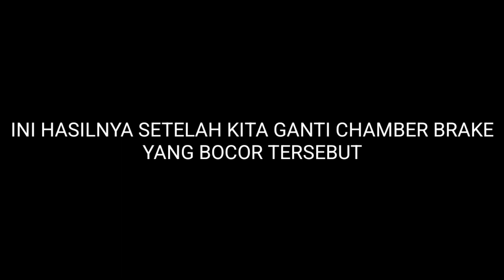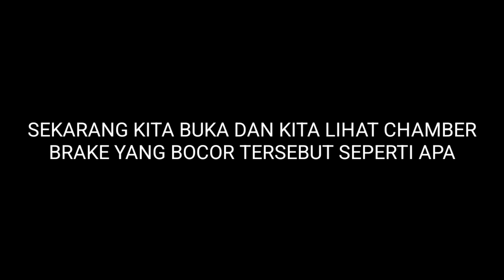Penyebab valve rem bocor ketika rem tangan di lepas pada truk volvo, hino, iveco, scania dll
Sistem pengereman pada truck atau kendaraan berat memanfaatkan sistem yang dinamkan sistem peneumatik atau lebih umum di sebut memanfaatan angin bertekanan tinggi pada tabung kompresor untuk pengereman, pada truk itu sendiri menggunakan brake valve, dan chamber brake, chamber brake ada dua macam, ada satu fungsi dan ada yang 2 fungsi.
 Nah di video kali ini kita memperbaiki masalah brake valve bocor pasa katup pembuangan pada valvr rwm bagian bawah ketika rem tangan di lepas, alhasil tekanan angin dalam tabung kompresor jadi turun dan jika tekanan angin kompressor turun atau tekananya kurang maka chamber brake tidak mampu membuka rem, maka disini kita menemukan jawabanya bahwa ternyata penyebab brake valve yang di atas gardan bocor ketika rem tangan di lepas di sebabkan oleh kebocoran pada chamber brake model doubel fungsi, dan untuk mengetahui bagaimana cara mencari sumber masalahnya, silahkan tonton video ini sampai selsai, dan sebelumnya jangan lupa untuk subscribe lkke komen, semoga bermanfaat danTerimakasih